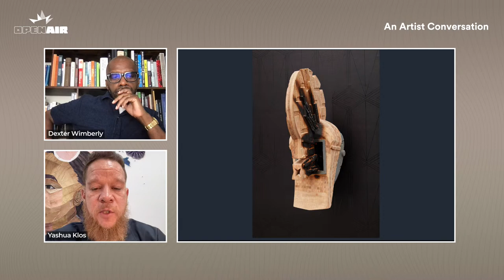Open Air: Artist Talk with Yashua Klos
Tune in this evening for a behind-the-scenes look at how Yashua Klos explores themes of identity, memory, and African Americans' relationship to American labor through his artwork.